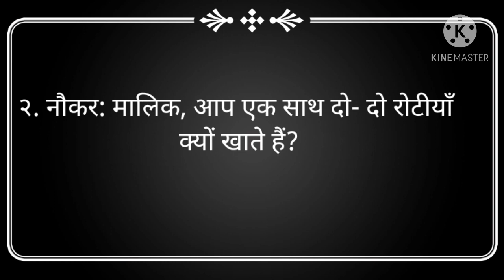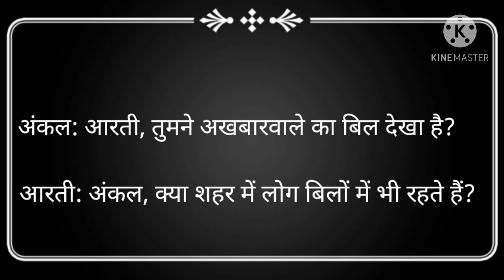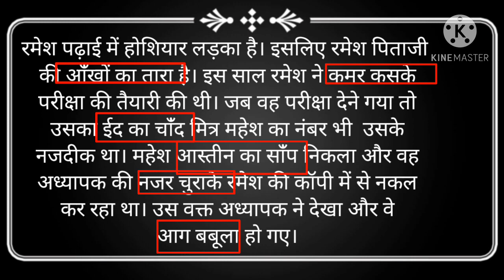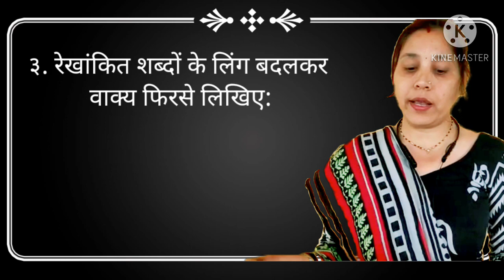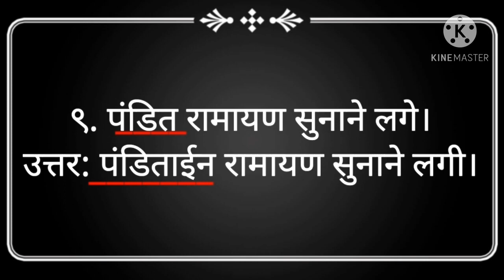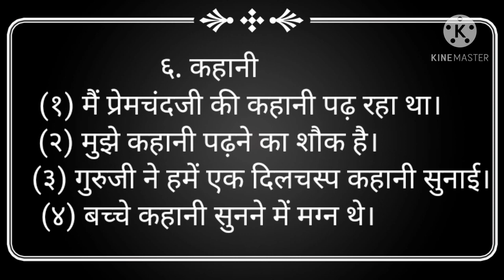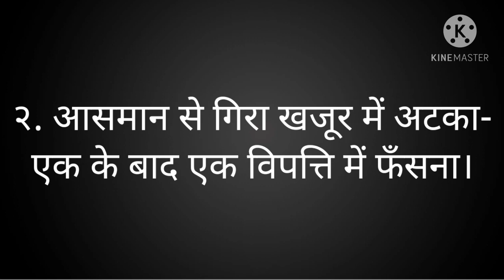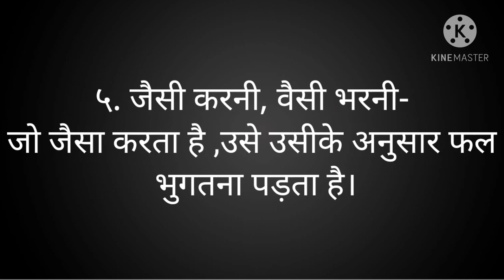Hindi std-6 sem-2 Lesson-3 जरा मुस्कुराइए (अभ्यास)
Hindi std-6 sem-2 Lesson-3 जरा मुस्कुराइए (अभ्यास) Pasmita Bhatt